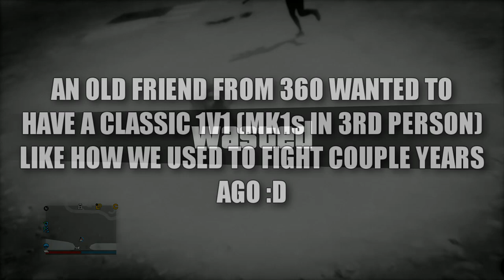A Classic Sniper 1v1